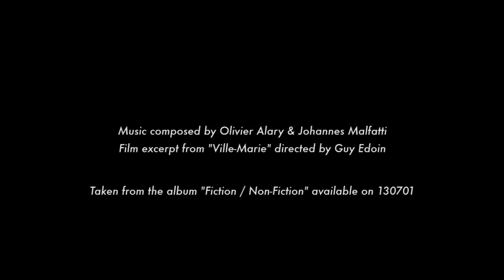Olivier Alary - Attente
'Attente' by Olivier Alary from the album Fiction / Non-Fiction' available on 130701 / Fat Cat Records.